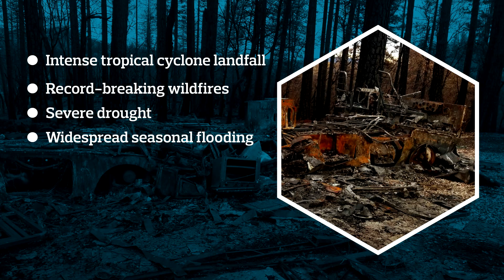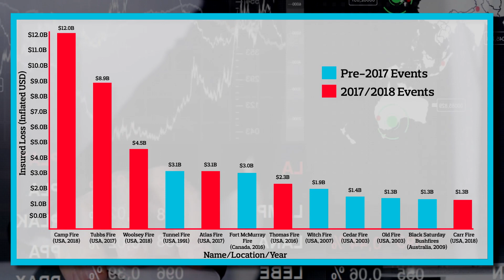Which events led to $225 billion in economic costs last year?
Steve Bowen, Meteorologist and Head of Catastrophe Insight at Aon discusses 2018 natural disaster events leading to economic damage of $225 billion. Insurers covered $90 billion of that cost - the 4th highest annual total for the industry on record